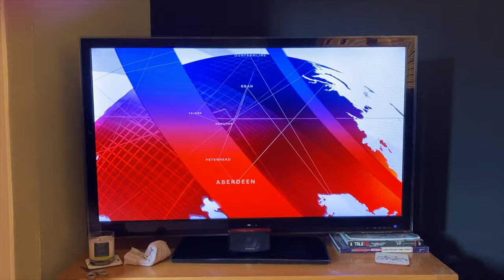Mason Boyne Jnr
Mason Boyne Jnr determined to continue marching on the 12th of July, pandemic or not.